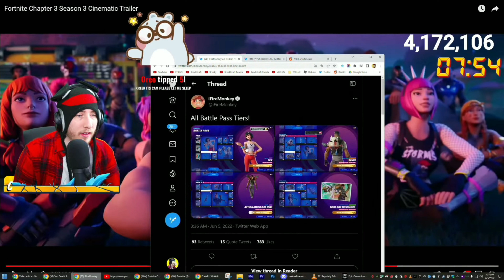Kreekcraft caught in 4k...